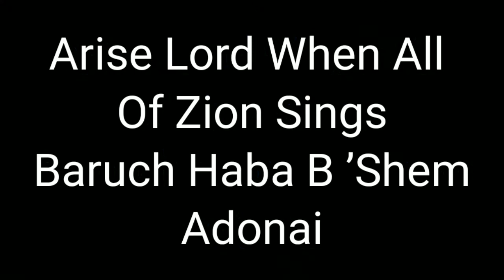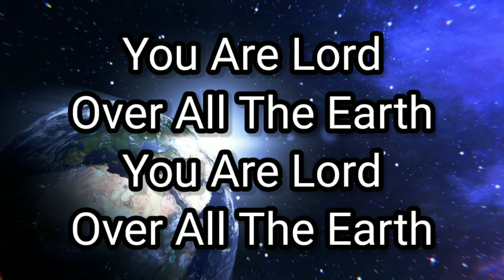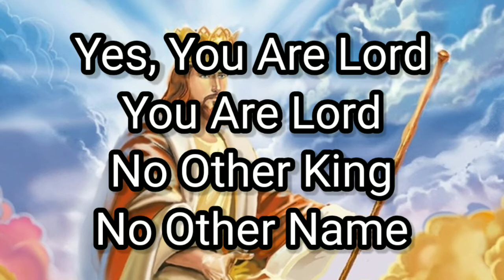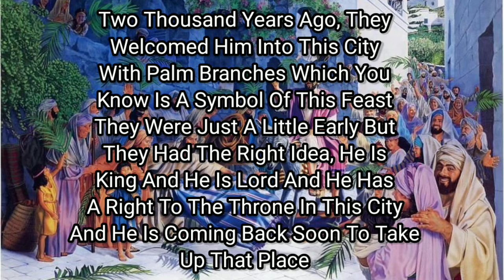Adonai (Live) - Paul Wilbur - Lyrics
Author: Paul Wilbur
Song: Adonai
Album: Roar From Zion

If you want to hear the song on other platforms, here I give the following:

Have a nice day/night - and remember that with God everything without God nothing